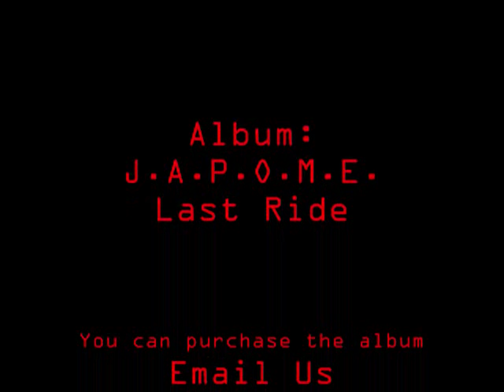3grand Paid.wmv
paid ft mandy and mykey b